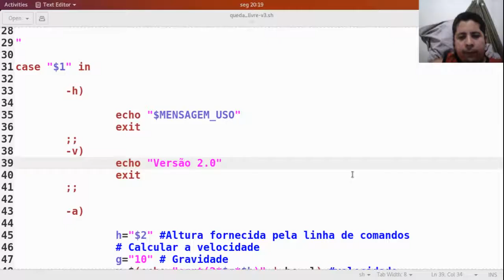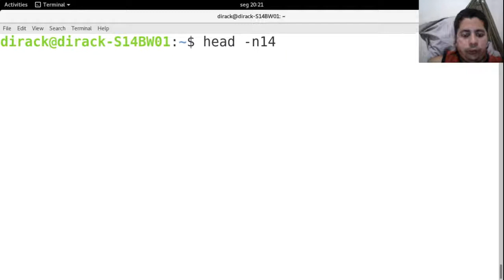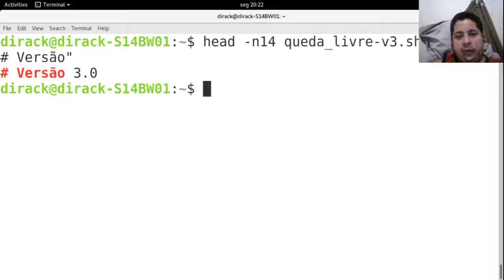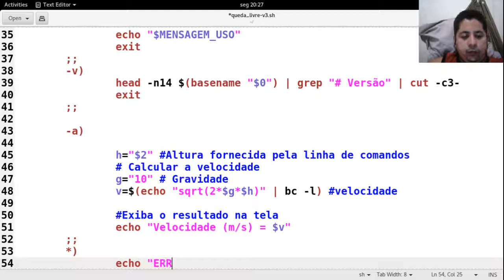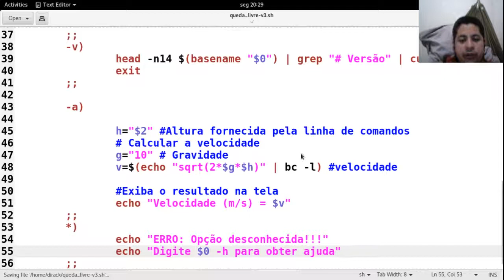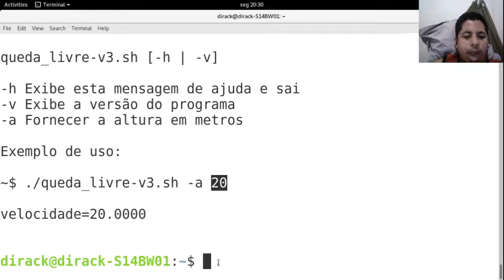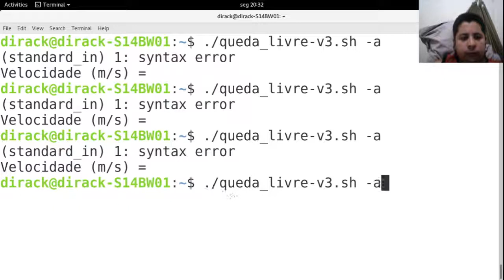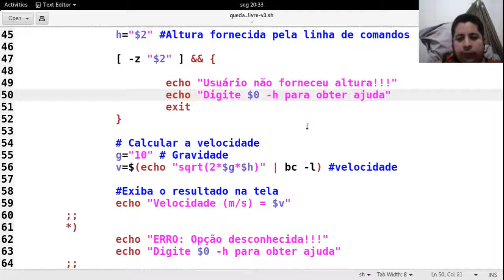Exercício programa queda livre (Parte 3)